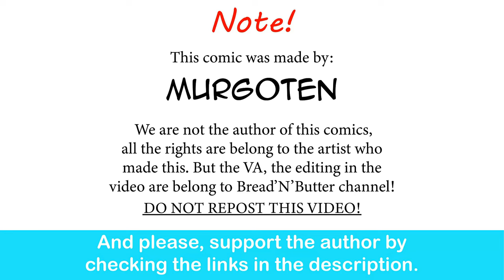Witch Hunter Girl Is On Duty | Murgoten comic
Gun makes valid arguments.

Special thank to the voice actor:

The Witch Hunter Girl and her talking gun - Audrey Willowbrook